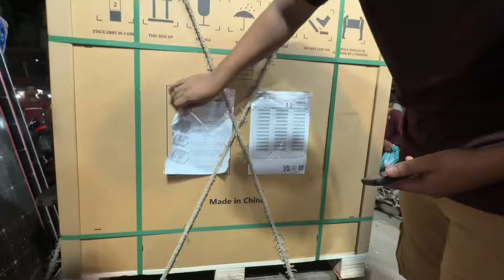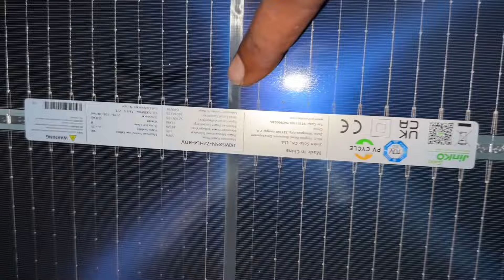Solar ki keemat Sirf 5800/- Only | Solar Asman Sai Zameen Par Agai | Solar Prices Decreasing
Solar prices are decreasing again | solar ki keemat 5800/-

Location :
Shahrukh Electronics orangi town no 1 , infront of bilal masjid

Map location

Office number
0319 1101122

All Credit Card Holders can buy on Installments at 0% Mark-up
so hurry up & shop your favourite appliances on discounted rates!

Looking to go green with Sasta solar? 🌞 In this video, explore how Sasta solar prices are decreasing, making sustainable energy more affordable than ever! 🌱💰 Discover the latest advancements in solar technology, and learn how you can save big while reducing your carbon footprint. Join us as we delve into the exciting world of renewable energy and see why now is the perfect time to make the switch to Sasta solar. Tune in and stay informed on how you can benefit from the decreasing Sasta solar prices to create a brighter, more sustainable future.